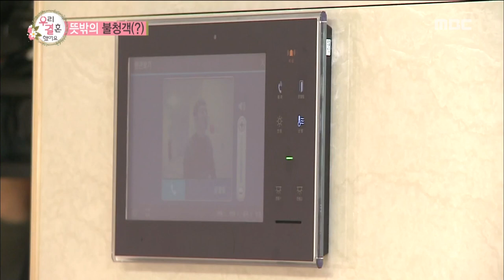[We got Married4] 우리 결혼했어요 - Nam Chang Hee an unexpected guest 20160611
Nam Chang Hee an unexpected guest

list=PLtqYizcPqxZQm2oipVzRKZiO5wxMUs-MT
▶ More ‘WGM4’ clips are available↓↓↓↓↓↓↓↓↓↓↓↓

Six single celebrities experiencing married life in reality show! Will any of the

celebrities find their true love? Every SAT 5:10 PM, please follow us for the latest

We Got Married episodes!

 Couple 1. Eric Nam  ♥  Solar
 Couple 2. Se Ho ♥ Cao Lu
 Couple 3. Jota ♥ Jingyeong